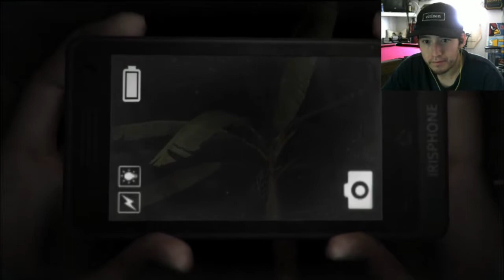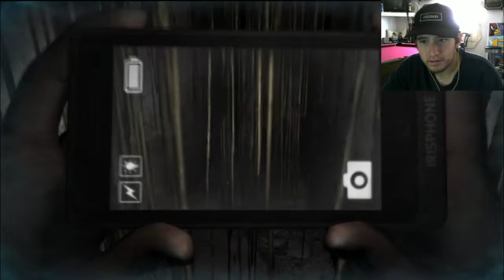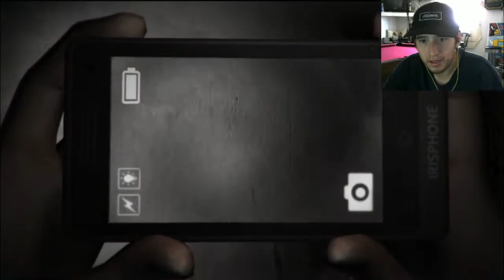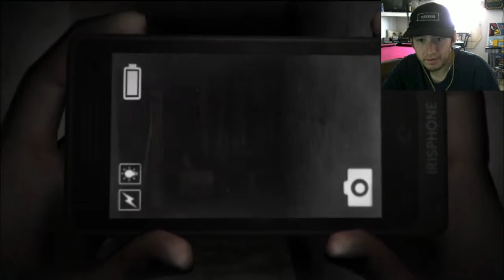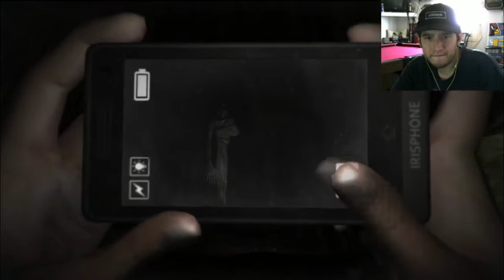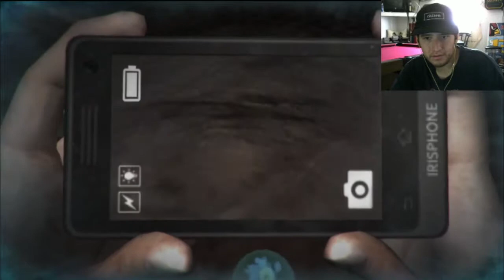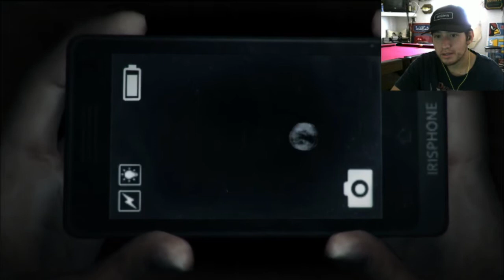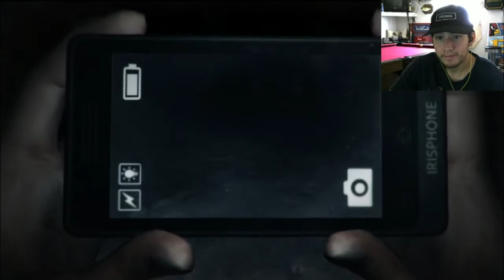Dreadout : The Gaming Haunting Hour ep 7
Welcome to the gaming haunting hour where we take on scary games.